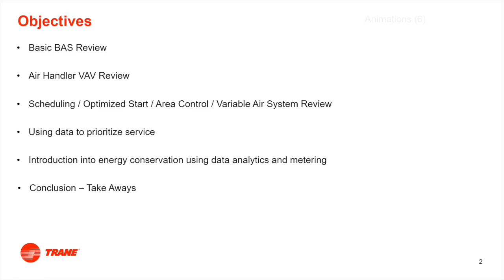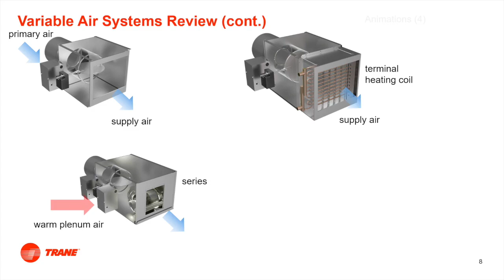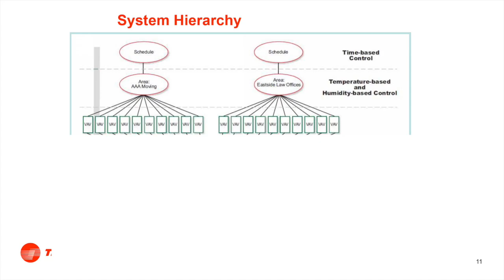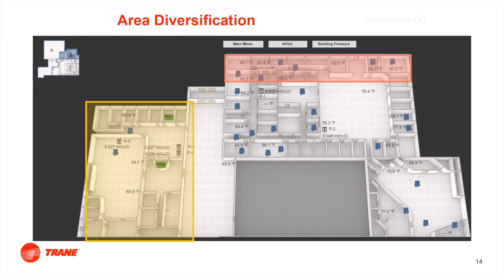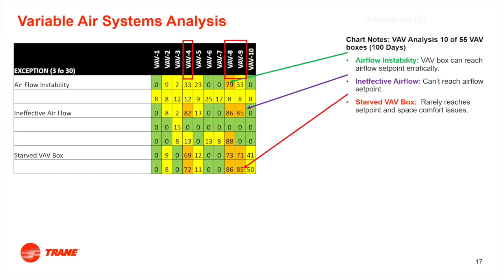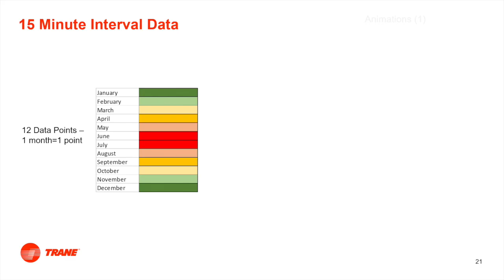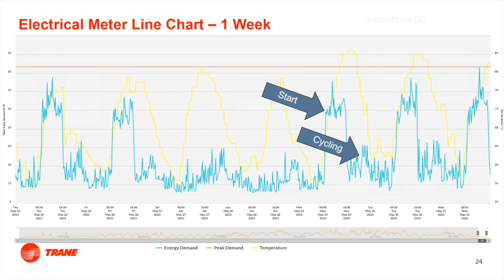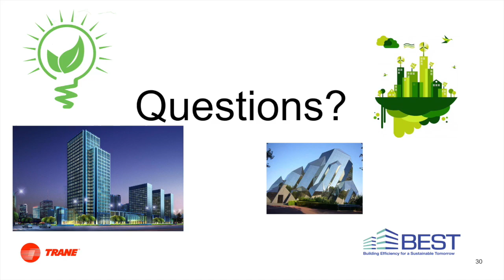BAS, variable air systems and data to prioritize by Doug Hampton, Trane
Doug Hampton, Energy Engineer at Trane Omaha presents about BAS, variable air systems and data to prioritize at BEST Center's Building Automation System (BAS) Workshop XI held at Metropolitan Community College in Omaha, NE in June 2023.